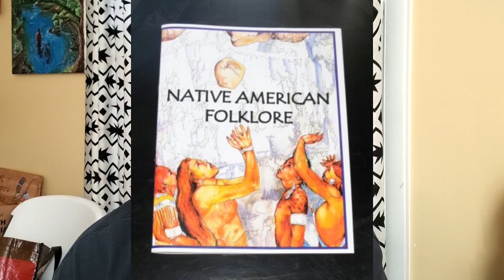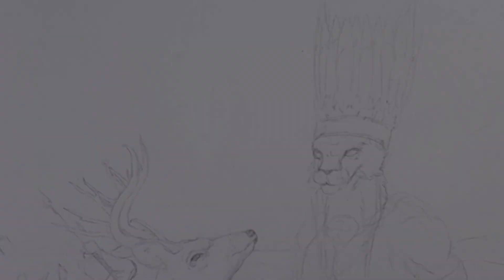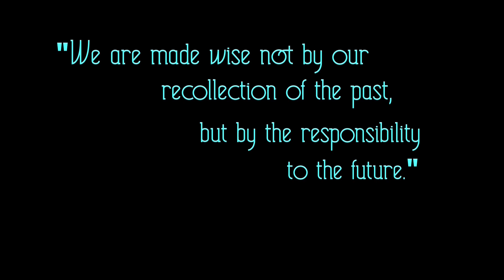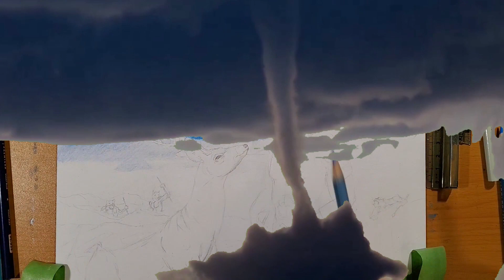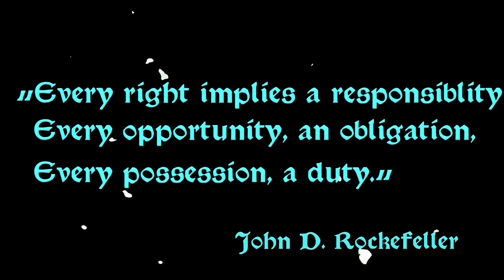Drawing The Great Hare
This CreationStory is as INCORRECTLY relayed to me from a family source. I've now, (2024) became aware that this tale is actually the Patawomek creation story and was relayed to me in error. Also, the Monacan Creation myth has since been recapitulated to me, but I am working on how to approach this NEW artwork.

Debate among scholars, academics and tribal historians is rife. The prevailing understanding I have is that the Monacan shared many Gods, Spirits and myths with other tribes of the area.

ENJOY THE VIDEO ANYHOW!!

PUT IT IN THE COMMENTS!

This drawing was created with Prismacolor Premier, SoHo Urban artist and Faber Castel Polychromos colored pencils. Sharpie Pen. Blick, Masters Touch and Concept alcohol markers. Liquitex acrylic paint pen. White; Sakura Gelly Roll and Soufflé gel pens. On 11x14 Crescent Illustration Board.